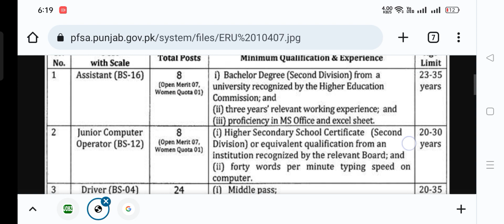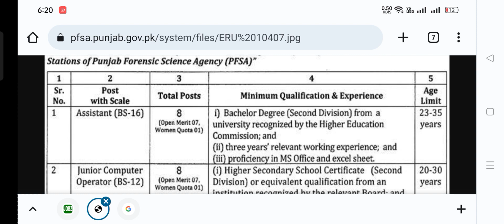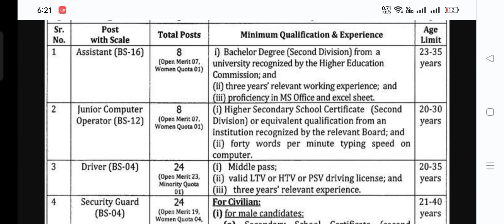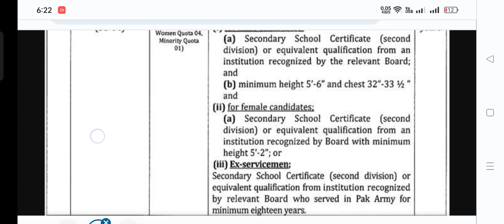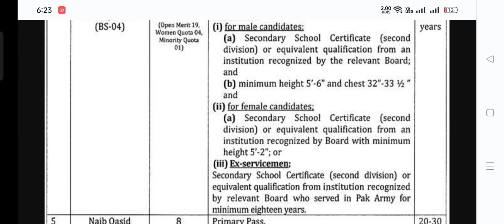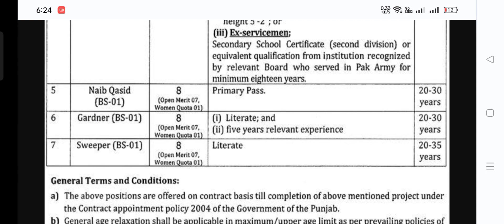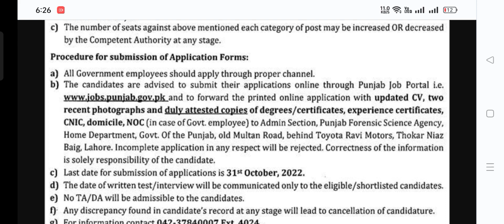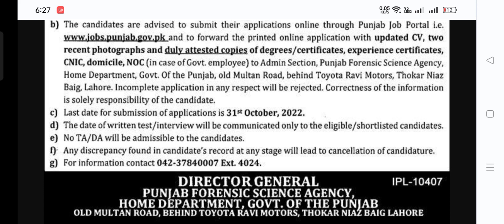Jobs in Punjab forensic science|@familyvloggers92 |26 Oct 2022